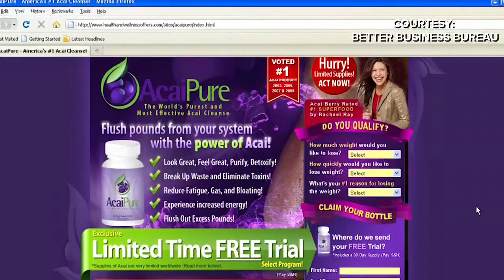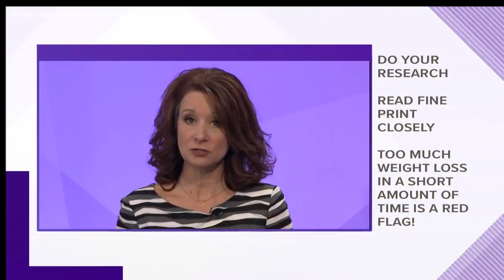Scammers are preying on people trying to lose weight for the new decade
If your goal for the new year is to be healthier, watch out for these scams.